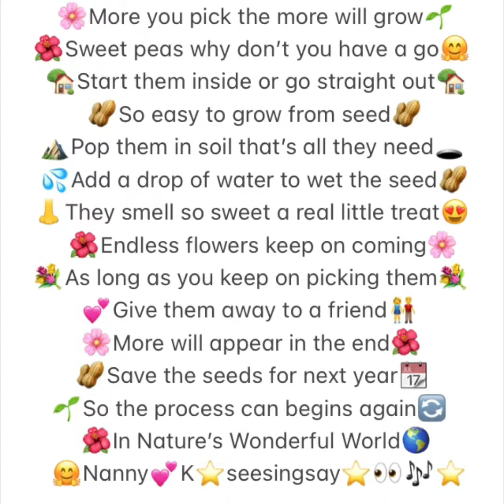Sweet Peas Flowers Nature’s Wonderful World Poems Rhymes & Songs Nanny K seesingsay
🌸More you pick the more will grow🌱
🌺Sweet peas why don’t you have a go🤗
🏡Start them inside or go straight out🏡
🥜So easy to grow from seed🥜
⛰Pop them in soil that’s all they need🕳
💦Add a drop of water to wet the seed🥜
👃They smell so sweet a real little treat😍
🌺Endless flowers keep on coming🌸
💐As long as you keep on picking them💐
💕Give them away to a friend👫
🌸More will appear in the end🌺
🥜Save the seeds for next year📆
🌱So the process can begins again🔄
🌺In Nature’s Wonderful World🌎

🌸Cosmos dancing in the breeze🌬
🌱Moving to & fro & side to side↔️
🌺Gently with the help of the wind💨
🎨3 different colours on 1 stem🌱
🤍White & light & dark pink💗
💦A splash of colourful ink🖋
🌸Delicate petals & strong stems🌱
🪴Roots growing in the ground⛰
⛰Holding them firmly down⤵️
🤗Why don’t you have a go🌸
👀See what you can grow🌱

🤚Pause⏸Reflect↔️and🔄Appreciate
👣Life🐾🌎
⭐️💕Nanny💕K⭐️seesingsay⭐️
🌳Nature’s 🐝Wonderful🌻World 🌎